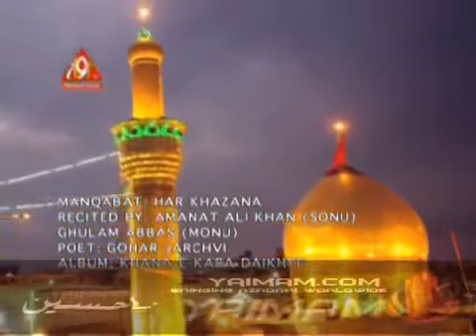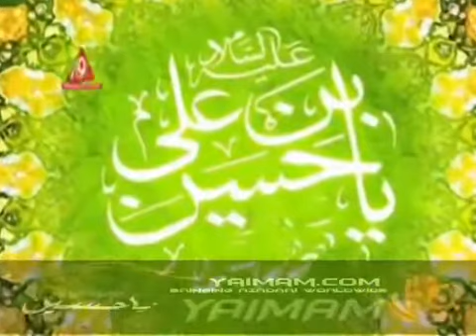Amanat Ali &Ghulam Abbas Manqabat 2013 ♥♥ Har Khazana Har Zamana ♥♥